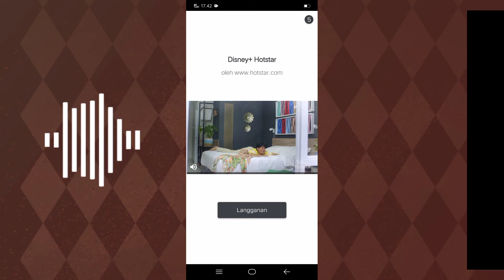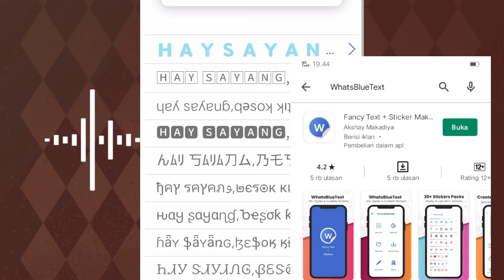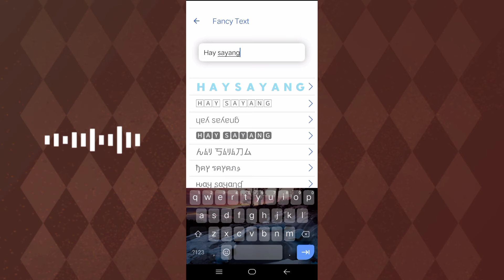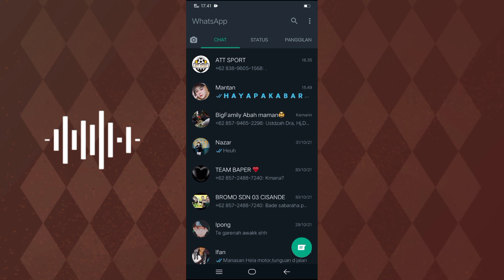cara mengubah warna tulisan di wa | tutorial android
Ok di video ini kita akan bagi2 tips cara merubah warna text chat WhatsApp, jadi bisa buat suasana kamu lebih seru lagi,semoga bermanfaat.

whatsapp, ganti font whtasapp, cara ganti warna font, cara ganti warna font whatsapp, cara merubah warna font, cara merubah font whatsapp, font whtasapp keren, tutorial whatsapp